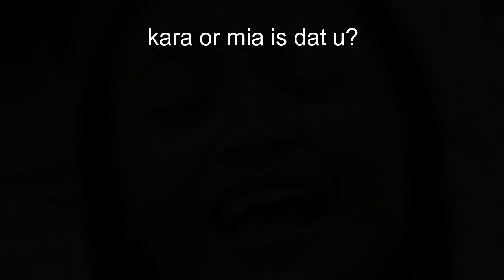STATISTICS AND PROBABILITIY VLOG [11-STEM C]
PeTa in Statistics

MEMBERS:
YVONNE BAUTISTA (EDITOR)
CARMELA LIZARONDO
SHAIRA MARTINEZ
BEA PACHECO
BEA PASCUAL
JACKSON PASANA
KIM PINCA